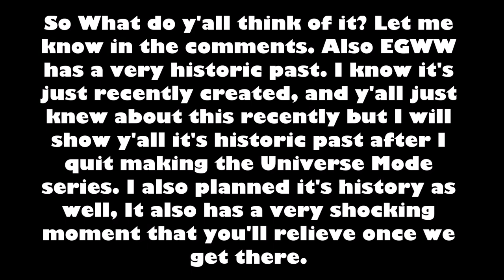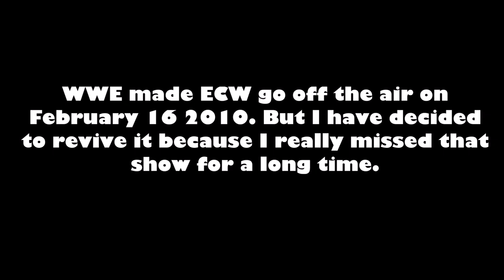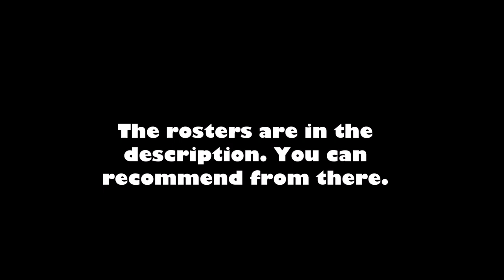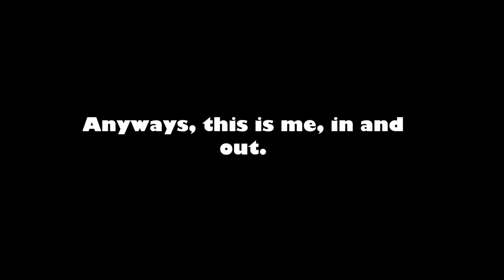WWE 2K22 Universe Mode Starting /Rosters for the 2K22 Universe Mode/New Show Announcement/RECS OPEN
We will get things on tonight. Here are also the links for the rosters, I'll make sure you guys will recommend (NOTE: Do not request any characters for RAW, SmackDown, or NXT, because like I said, I want this series to be a bit realistic and fair)